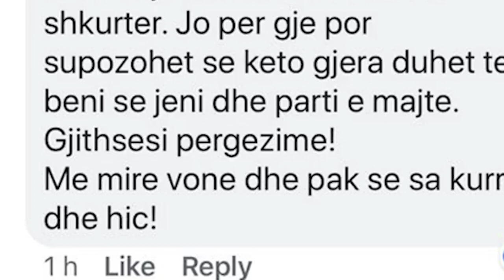Ora News - Rama i përgjigjet qytetarit për varfërinë: Ja dallimi mes meje dhe teje!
Marrë shkas nga vizitat e fundit të kryeministrit Edi Rama në familje shqiptare të varfëra, reagimet kanë qenë të shumta. I tillë ishte edhe një  reagim në komentet që kryeministri ka zgjedhur t'i japë përgjigje.

Komenti nga Blerim Shehu: Mirmëngjes Zoti kryeministër, ju përgëzoj që keni ra me këmbë në tokë dhe dilni e shihni ndonjëherë realitetin shqiptar. Por disa pyetje kisha unë.

Ju si mendoni a do te arrish dot të shuash varfërinë e skamjen që ka pllakosur Shqipërinë me këto vizita që bëni njëhere në 2 javë nëpër këto familje? Jo për gjë, po dhe montazhi dhe përpunimi filmik do kohën e tij.

Ku ishit këto 5 vjet?

Për rastin e asaj familjes nga Shijaku , atë zoterinë e mbaj mend që para dy viteve që vinte të OSHEE se ja kishin prerë dritat për shkak të mospagimit të faturave, lutej për tja rilidhur por stafi nuk e bënte këtë gjë se do arrinte objektivat e faturimit që kishin ardhur nga Tirana.

A nuk e dinit që atëhere se ka familje të tilla në këtë gjendje?

A nuk është më mire të ndiqen politika sociale duke i punësuar ,duke i përjashtuar nga disa detyrime ndaj shtetit, duke ju lidhur ndonjë ndihmë financiarë si shtresë në nevojë e jo si një , dy apo tre familje sepse me këtë ritëm deri ne 2021 maksimumi do të rregulloni 100 familje. Duke llogaritur dhe sa kohë do që të bëhet një film me metrazh të shkurter. Jo për gjë por supozohet se këto gjëra duhet të bëni se jeni dhe parti e majtë.